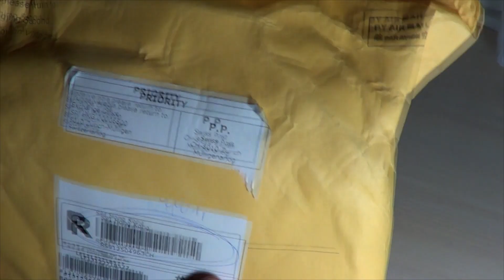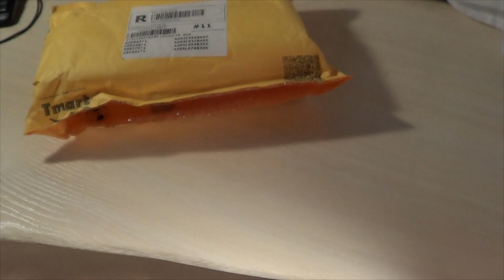Посылка из Китая #39. Tmart.com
Первая посылка с Tmart.com. Понравилось качество и скорость отправки посылки. Всё в отличном состоянии и качестве.